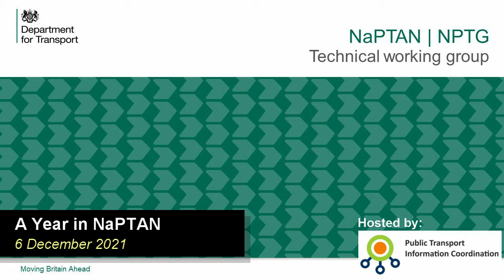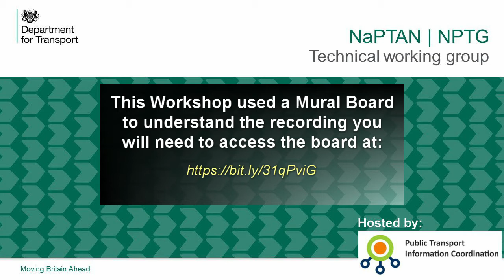A Year in NaPTAN 7 December 2021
A year in NaPTAN – a review of the year – where we have gone from asking “What is a bus stop?” to building a new NaPTAN service and site which is now in Public Beta.

We will answer questions you have about the new NaPTAN service.

We want to cover the journey highlights, where we are going in the next year, and some of the things we are pondering on.

This workshop used a mural board (think of a mix of flip charts, post it notes and slide deck) and to make sense of this video you will need to be viewing the board: